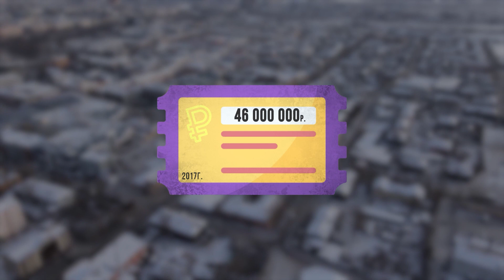Житель Бурятии выиграл в лотерею 98 миллионов рублей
По правилам, чтобы стать обладателем суперприза, надо угадать всю выигрышную комбинацию. Для счастливчика из Бурятии цифры 34, 12, 6, 16, 27, 42 стали ключиком в богатую жизнь. Кстати говоря, это самый большой приз для жителей Бурятии. Ближайший конкурент – уланудэнец, который выиграл в 2017 году 46 миллионов рублей.